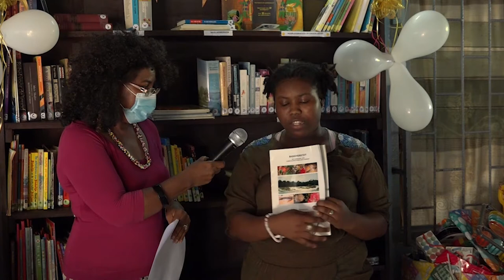17 09 2021 Huize Campagne krijgt mini bibliotheek